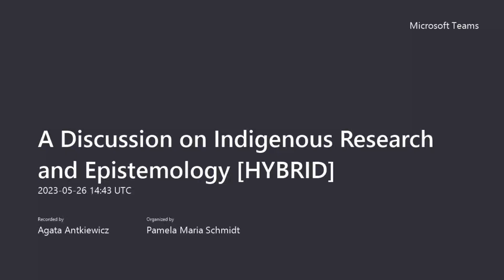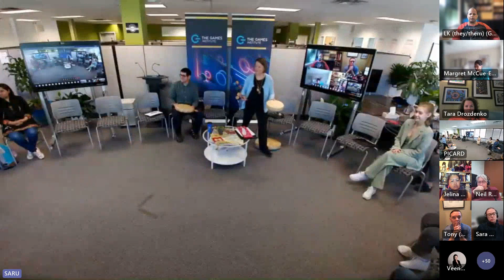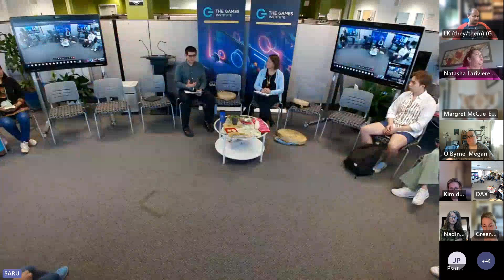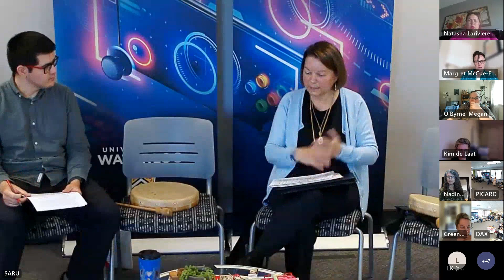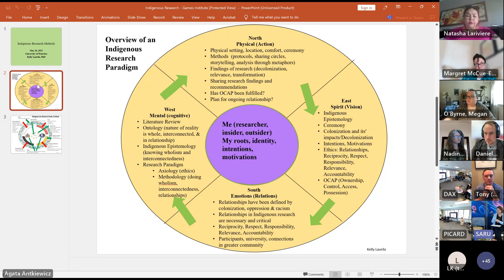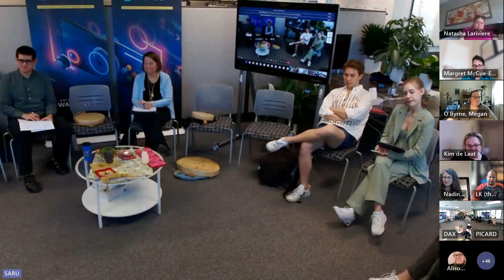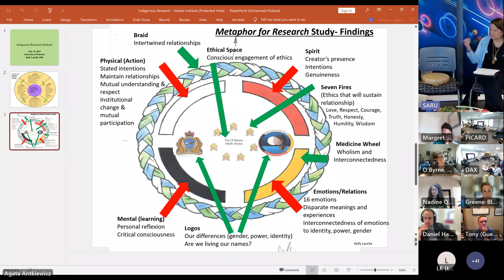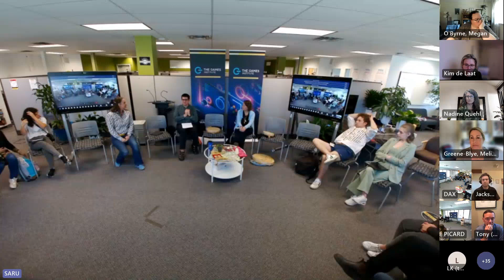Indigenous Research and Epistemology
How should we conduct research in cooperation and partnership with Indigenous communities? What does it mean for Indigenous scholars and students to do research within the colonial structures and settler epistemologies of Western universities? Dr. Kelly Laurila and Dr. Hector Perez will share their perspectives and experiences on these questions. They will begin a conversation to help us consider these and other issues related to Indigeneity in the context of Western academic cultures and practices, and invite questions and discussion to develop our capacity to Indigenize research and scholarship.

👾Hector Perez's Social Media Handles👾